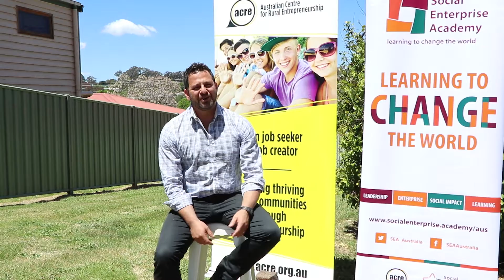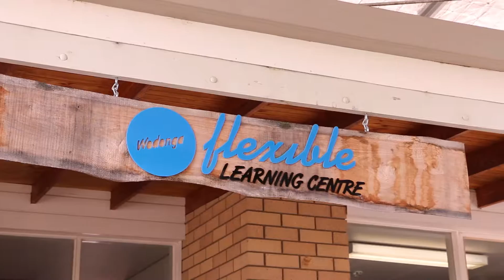Social Enterprise Schools - Secondary Schools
Wodonga Senior Secondary College students and ACRE have developed this short clip to describe their involvement in the Social Enterprise Schools. Lear more about what its offers and how students are engaged at a secondary school level.